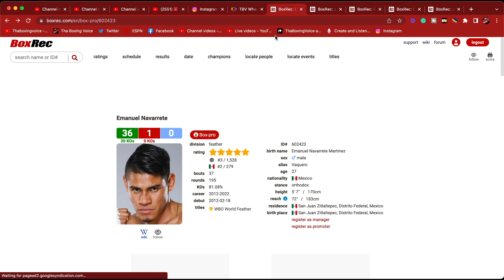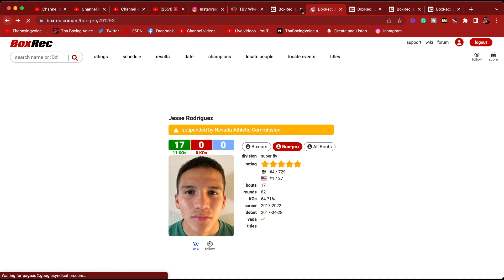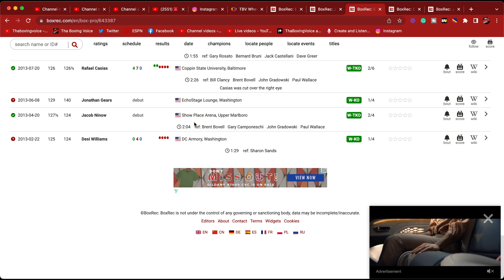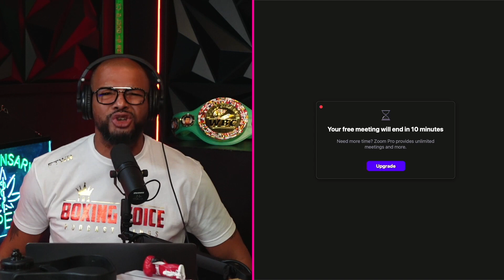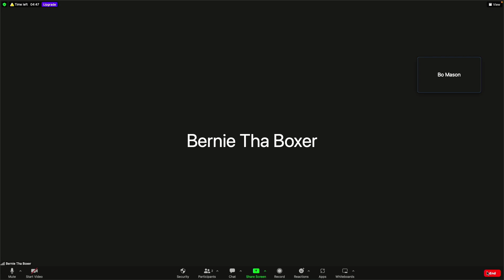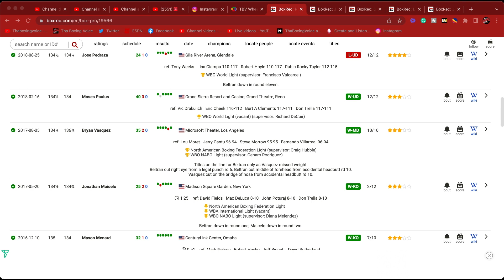BERNIE THA BOXER ON JAKE PAUL "WHO'S HE BEAT, REALLY?", LOMACHENKO'S STAR POWER, & DAVIS VS ROMERO 2